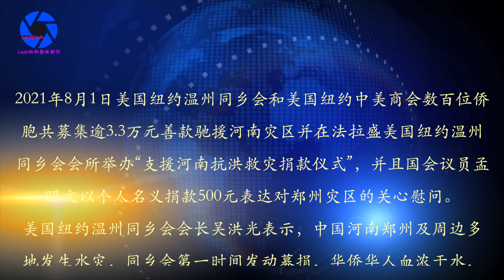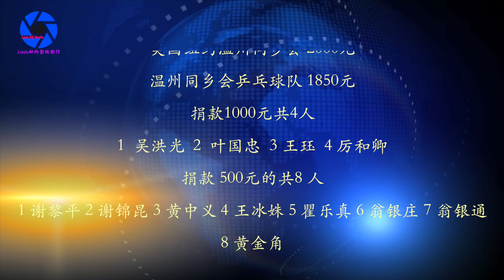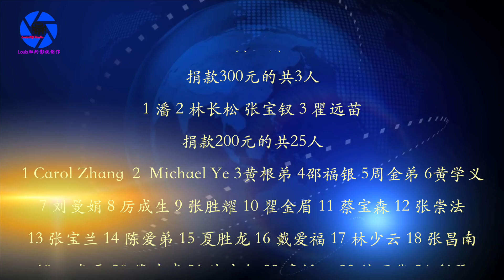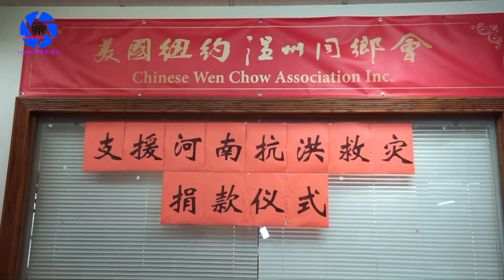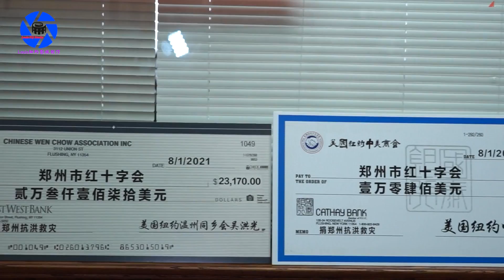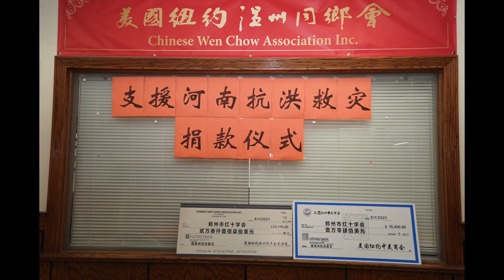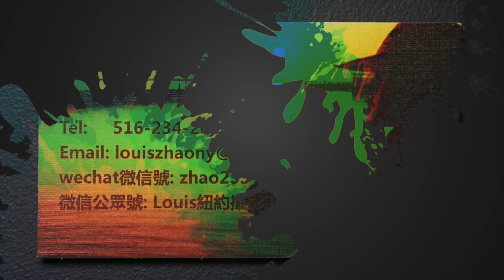纽约身边事纪录片【支援河南抗洪救灾捐款仪式】美国纽约温州同乡会&美国纽约中美商会08.01.2021